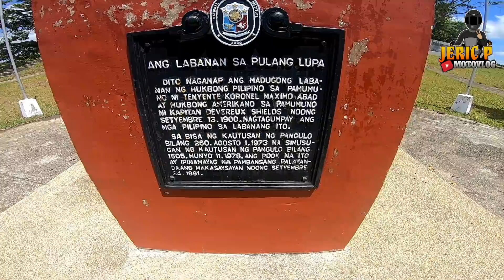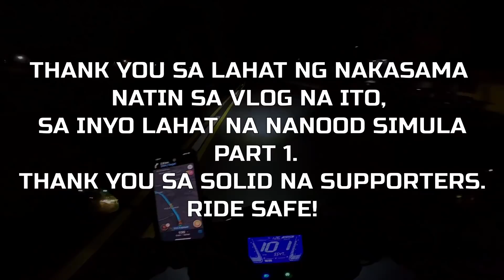MARINDUQUE PART III | BAYAN NG TORRIJOS TOURIST SPOT | KULANG ANG DALWANG ARAW NATIN, BABALIK TAYO!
Baka hindi nyo pa napapanood, hito ang iba pa natin video.